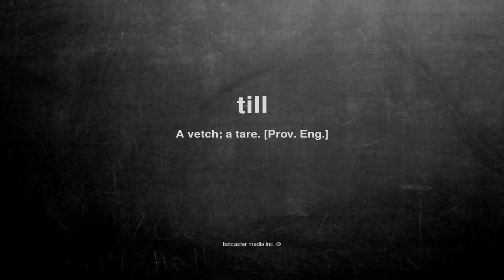What does till mean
What does till mean in English?